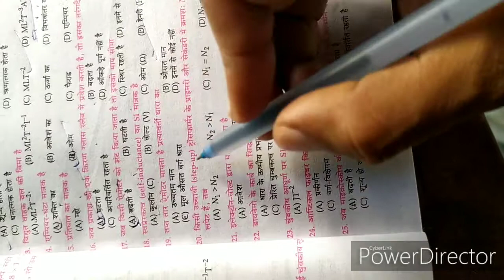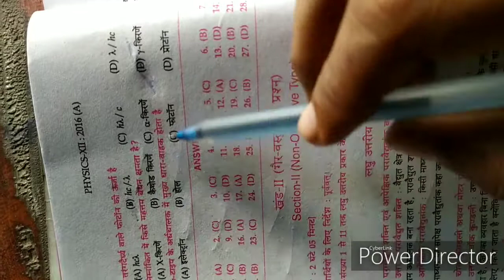BSEB Bihar Board (10+2) 12th Physics VVI important objective questions part-2 By:- VIKASH SIR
Hey Dosto,